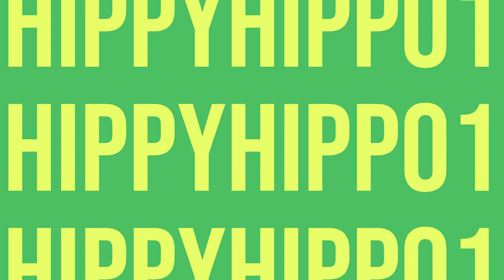Rihanna Superbowl Halftime Show | Roblox | Control Room Perspective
You found me! Well done!